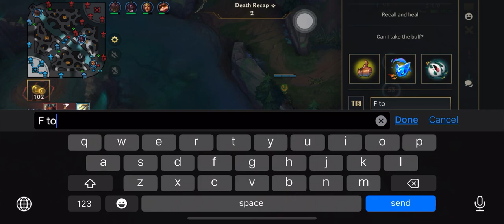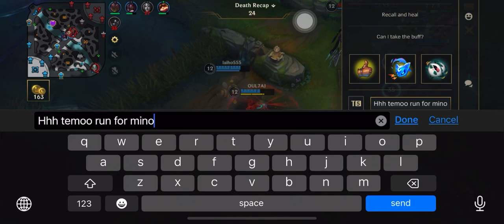Master yi jungle gameplay | league of legends wild rift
"Boost your social media presence effortlessly with Secsers! Get real likes, follows, watch time, and even monetization for your content. Take your social media game to the next level today! [Click here] to get started."

gamer
gaming
fifa23
league of legends wildrift
best tristana
challenger tristana
how to play tristana
league of legends
league of legends tristana
lol tristana
tristana
tristana adc
tristana best plays
tristana build
tristana gameplay
tristana guide
tristana lol
tristana mid
tristana montage
tristana montage 2023
tristana plays
tristana plays 2023
tristana preseason
tristana runes
tristana s12
tristana s13
tristana season 12
tristana season 13

gamer
gaming
fifa23
best tristana
challenger tristana
league of legends
lol tristana
tristana
tristana adc
tristana best plays
tristana build
tristana gameplay
tristana guide
tristana lol
tristana mid
tristana montage
tristana montage 2023
tristana plays
tristana plays 2023
tristana preseason
tristana runes
tristana s12
tristana s13
tristana season 12
tristana season 13
tristana adctristana buildtristana loltristana season 13tristana runestristana guidehow to play tristanatristana montagetristana season 12tristana midtristana league of legendslol tristanaViwertristana s13league of legends tristanatyler1 tristanabest tristanatristana toptyler1 adctristana preseasontristana s12challenger tristanaseason 12 tristanatristana plays gameplay tristana challengertristana gameplay s12tristana adc gameplays12 tristanaadc tristana wildrift gaming gamer tristana gameplay video wild rift gameplaylol wild rift gameplay wild rift challenger league of legends wild rift wild rift challenger gameplay wild rift replays league wild rift wild rift tier list wild rift update wild rift lol wild rift pro wild rift new patch darkbreaker wild rift wild rift 3.2b wild rift patch 3.5 wild rift patch 3.0 lol mobile league of legends mobile wild rift beta wild rift guide wild rift patch notes